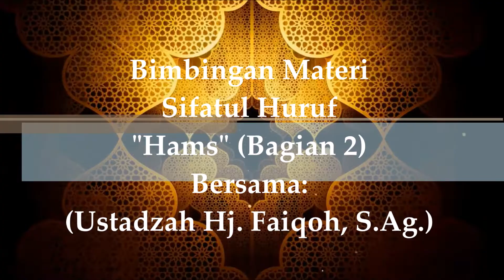Pelajaran Sifatul Huruf "Hams" Bagian (2) Bersama:(Ustadzah Hj. Faiqoh, S.Ag.)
2. Pengertian Hams
Hams artinya samar.
Adapun pengertian hams secara istilah:
جَرْيَانُ النَّفَسِ عِنْدَ النُّطْقِ بِالْحَرْفِ لِضَعْفِ الْإِعْتِمَادِ عَلَى مَخْرَجِهِ
Hams adalah mengalirnya nafas ketika melafalkan huruf karena lemahnya penekanan terhadap makhrajnya. Bisa dikatakan ketika membunyikan huruf yang disifati hams disertai dengan berdesis dan nafas terlepas. Hurufnya adalah 10 yaitu:
فَحَثَّهُ شَخْصٌ سَكَتَ (ف ح ث ه ش خ ص س ك ت)
Desis untuk Kaf dan Ta’ tidak terlalu besar dibanding huruf yang lain. Sifat hams akan semakin nampak ketika huruf hams disukunkan.

3. Sifat Syiddah (الشدة)
Pengertian Syiddah
Syiddah artinya kuat. Adapun syiddah secara istilah:
اِنْحِبَاسِ الصَّوْتِ عِنْدَ النُّطْقِ بِالْحَرْفِ لِقُوَّةِ الْإِعْتِمَادِ عَلَى مَخْرَجِهِ
Syiddah adalah tertahannya suara ketika mengucapkan huruf karena kuatnya penekanan pada makhrajnya. Hurufnya ada 8 yaitu:
اَجِدْ قِطَّ بَكَتْ (أ ج د ق ط ب ك ت)
Huruf yang disifati syiddah tidak boleh mengalir suaranya terutama ketika sukun dan tasydid.
Lawannya syiddah adalah rakhawah.